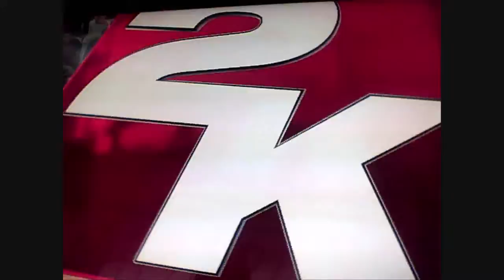NBA 2K10 Mix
Song: Pharoahe Monch-Desire